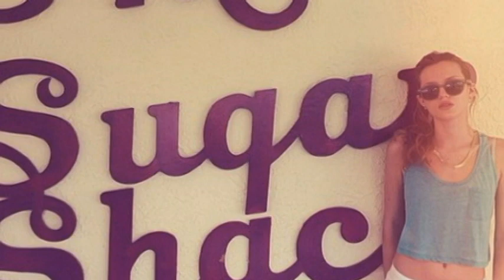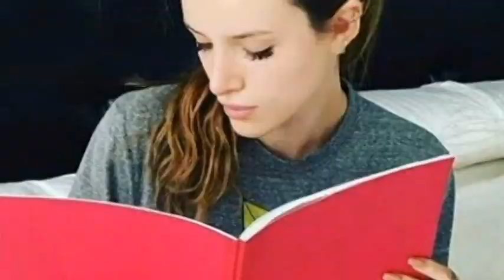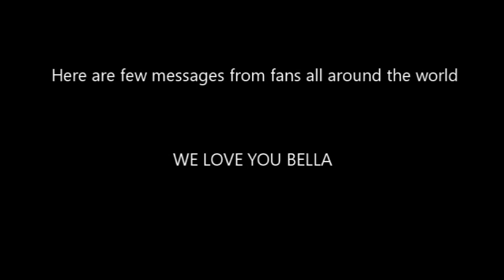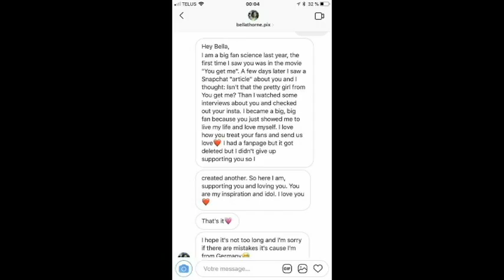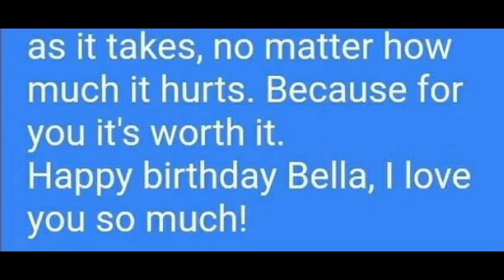Happy 21st Birthday Bella Thorne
Your birthday was yesterday but there was a problem so i had to upload it today sorry for the Happy Birthday 21st ahah i wrote wrong tho but thank you Bella for inspiring me ever single day i love you happy birthday.